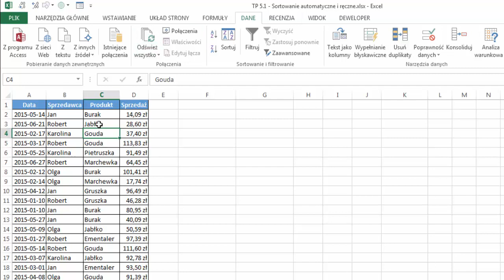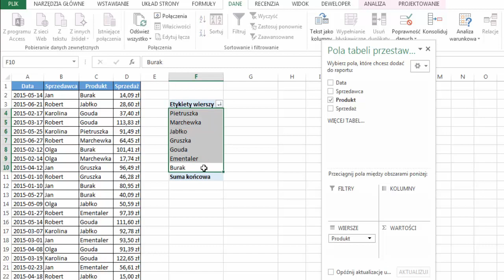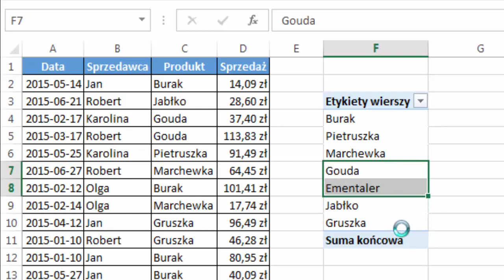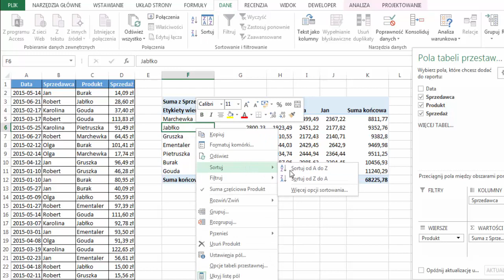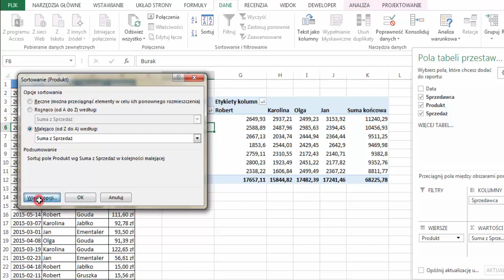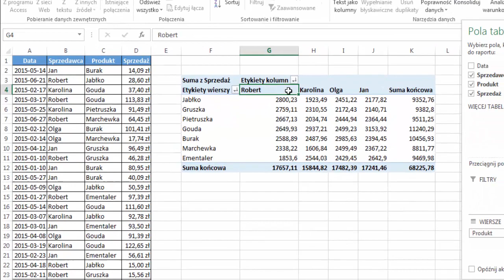Excel - sortowanie automatyczne i ręczne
Tabele przestawne to jedno z najcenniejszych narzędzi oferowanych przez program Excel. Ich znajomość da Ci przewagę nad innymi użytkownikami arkusza kalkulacyjnego. Wiele osób obawia się tabel i uważa, że ich używanie jest niezwykle trudne. Nic bardziej mylnego! Ten kurs jest dowodem na to, że tabele mogą być przyjazne i pozwalają zaoszczędzić sporo czasu. Dzięki nim, za pomocą paru zapisów i przeciągnięcia kilku pól danych, przygotujesz rozbudowaną analizę sprzedaży, przepracowanych godzin czy kosztów utrzymania floty samochodowej. Nie będziesz potrzebować skomplikowanych funkcji ani formuł.
Przekonaj się, jaki pozytywny wpływ będzie to miało na rozwój Twojej firmy i kariery. A jeśli jesteś uczniem lub studentem, znajomość tabel przestawnych pozwoli Ci zabłysnąć na zajęciach i przygotować się do zawojowania rynku pracy.

Żądny wiedzy?